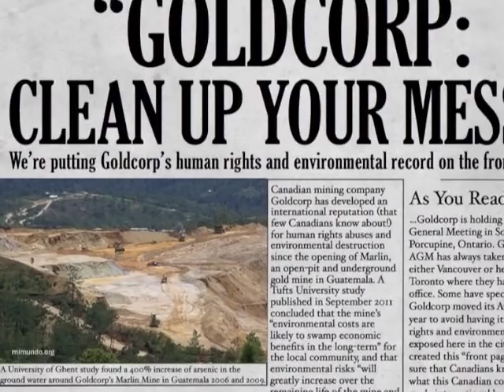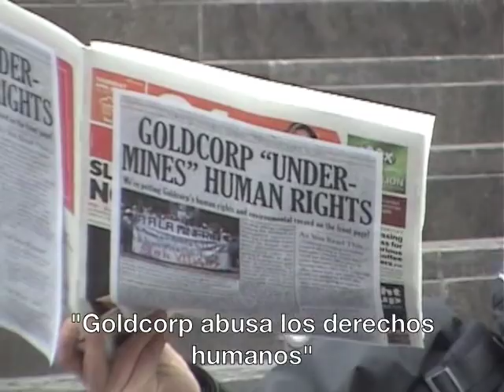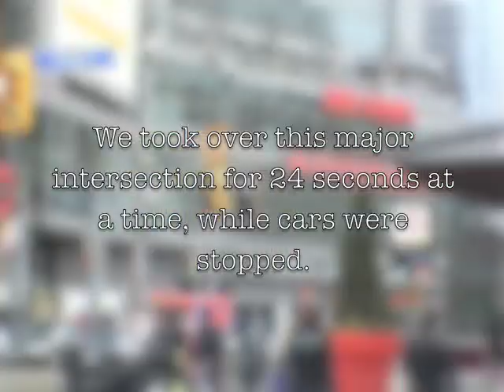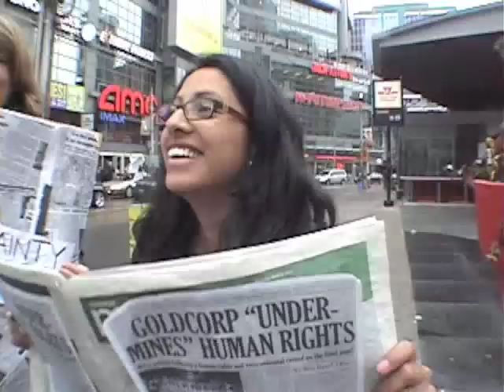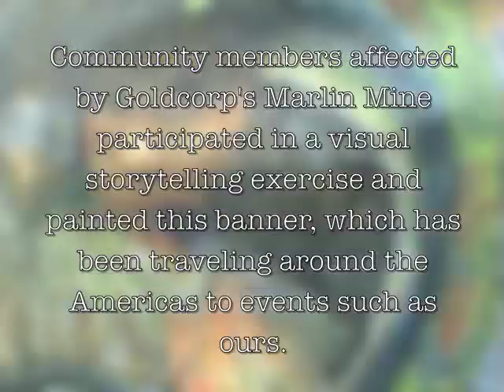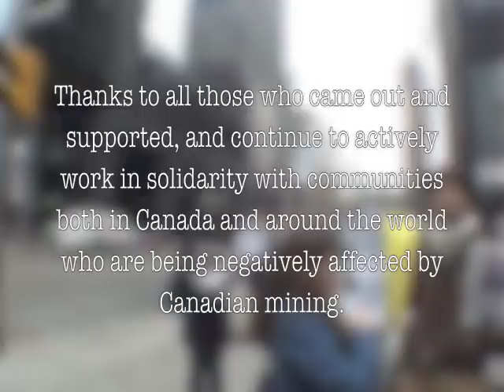Toronto Goldcorp Protest in Solidarity with Guatemala! Manifestacion en Toronto contra la mineria!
Toronto Goldcorp Protest in Solidarity with Guatemala!
Manifestación en Toronto contra la minería en solidaridad con Guatemala!

On April 26 2012, the day of Canadian mining company Goldcorp's Annual General Meeting, a group of folks gathered in Toronto in solidarity with Guatemalan communities who have been negatively impacted by a Goldcorp mine.  We brought Goldcorp's human rights and environmental record to the streets of Toronto's financial district, and the front page of Toronto newspapers!

For more information on the Goldcorp mine in Guatemala and how to take action in Canada

For pdf files of the front pages we created and attached to Toronto newspapers